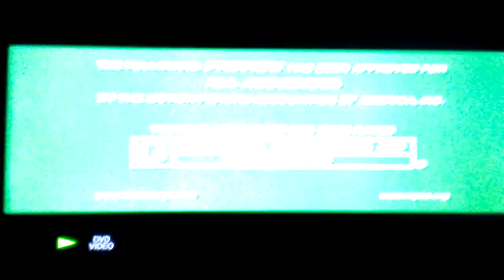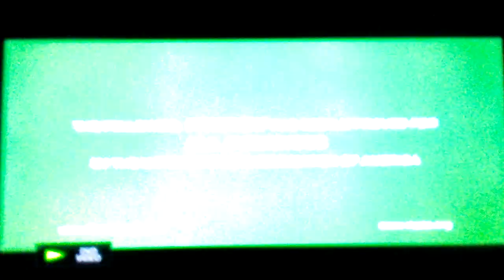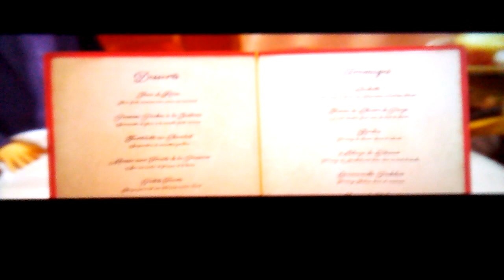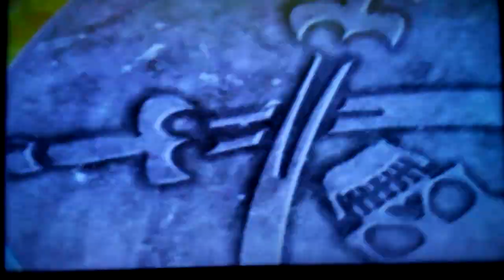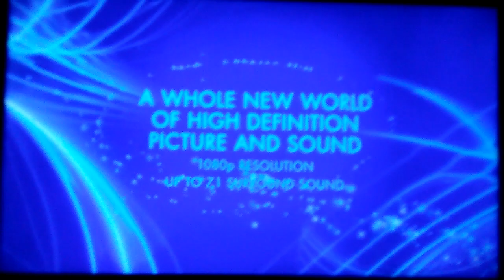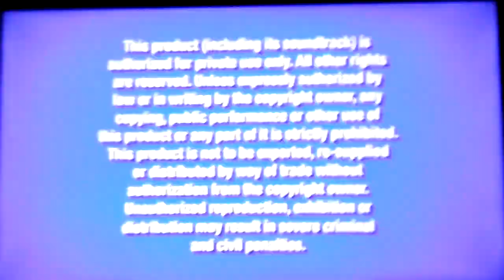Opening To Pirates Of The Caribbean: Dead Man's Chest 2006 DVD